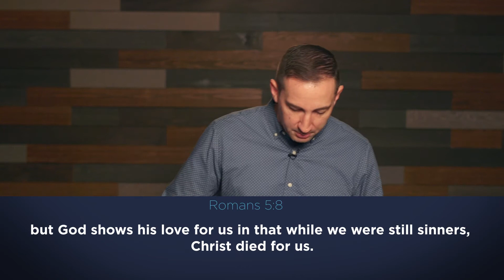1/24/21 | Sunday School | "Trusting the Gospel of Jesus"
"Trusting In The Gospel Of Jesus"
Romans
Harris Campus Pastor, Mike Powers